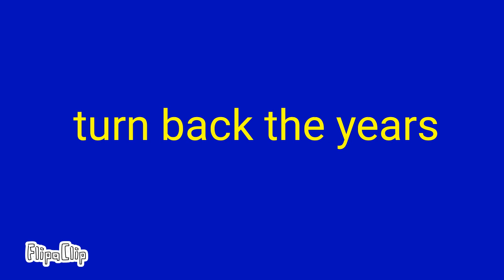Turn back the years